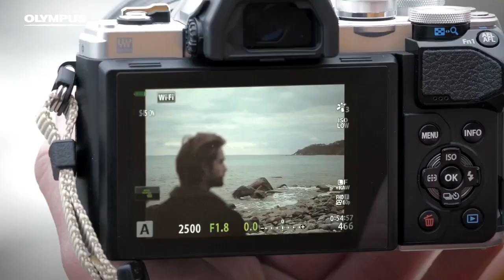**NEW** Olympus OM-D E-M10 Mark III | Never Stop the Journey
Capture every moment of your life with the new OLYMPUS OM-D E-M10 Mark III

Breathtaking landscapes, friends by the camp-fire, interesting people you meet along the way. Superb blur-free and high-quality images are all your own. At the touch of a button. With the OLYMPUS OM-D E-M10 Mark Ⅲ, you have a lightweight, vintage-style camera that is ready for life everywhere you go.